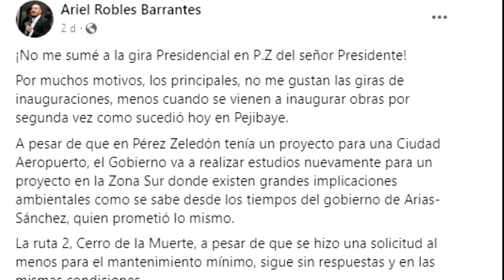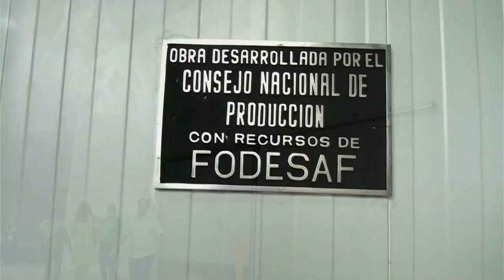¿Se inauguró antes la bodega climatizada en Pérez Zeledón? Ex – presidente del CNP aclara dudas